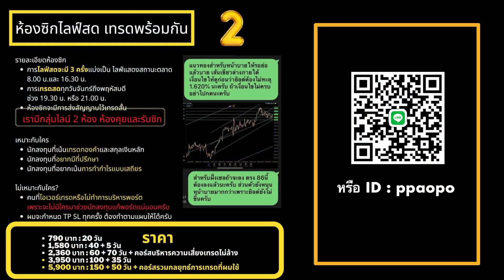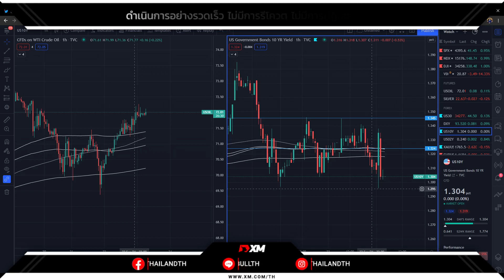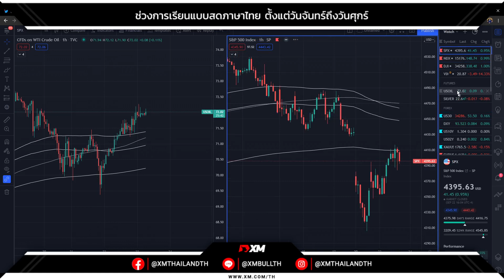🔥 ดัชนีคาดการณ์การขึ้นดอกเบี้ยในอนาคตของเฟดเพิ่มชี้มีโอกาสในการขึ้นอัตราดอกเบี้ยของเฟดภายใน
🔥 ดัชนีคาดการณ์การขึ้นดอกเบี้ยในอนาคตของเฟดเพิ่มชี้มีโอกาสในการขึ้นอัตราดอกเบี้ยของเฟดภายในเดือนธันวาคม 2565 เป็นมากกว่า 80% ตามนี้และเร็วกว่าที่คาดการณ์ไว้เมื่อสามเดือนก่อนและเป็นสัญญาณว่ากังวลว่าแรงกดดันด้านเงินเฟ้ออาจยังคงมีอยู่

PROMOTION!!! เข้าวันนี้ฟรี 1 สัปดาห์(เฉพาะห้องเทรดไม่เฝ้ากราฟ)📌ซิกแนลทอง ห้องซิกทองคำ-สกุลเงิน ค่าบริการเฉลี่ยถูกมากวันละ 39 บาท ดูรีวิวก่อนที่